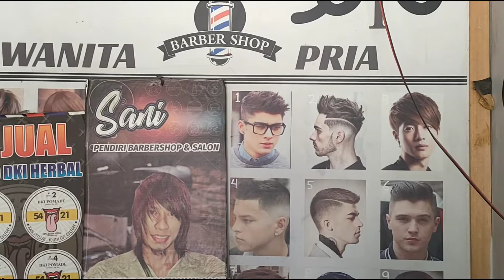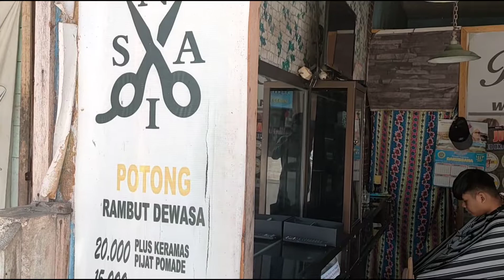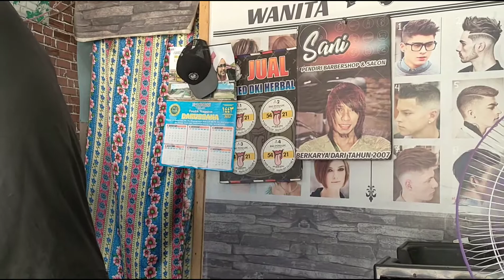Pangkas Rambut Keren 2021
Pangkas rambut
cukur rambut
tarif cukur
barber shop
salon rambut
rambut anak
rantau tapin
kalimantan selatan
gaya rambut terkini